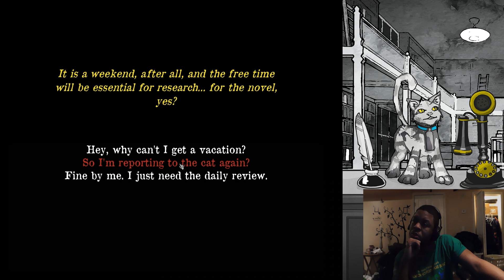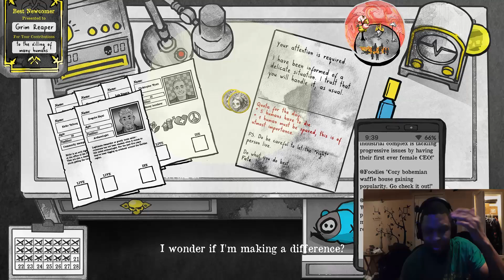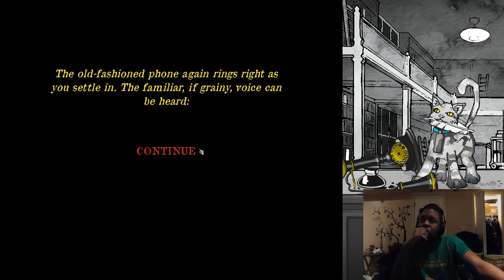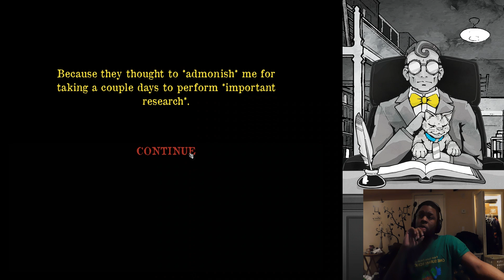Seven Days To Save The World | Death And Taxes Part 6